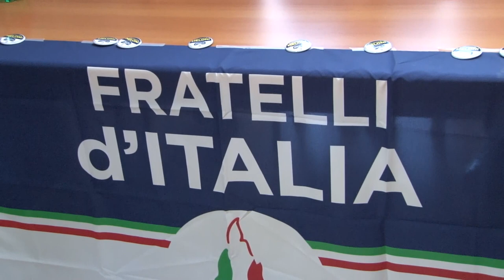Interviste a Carmela Rescigno, Filoteo Di Sandro e all'on Edmondo Cirielli